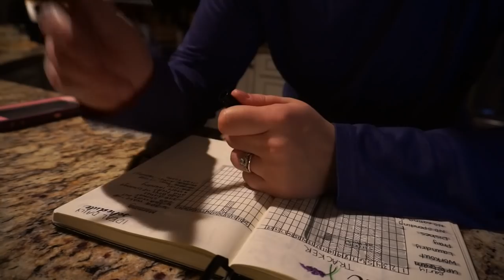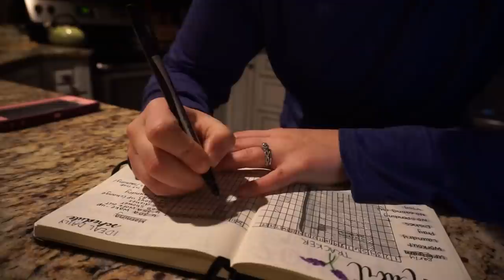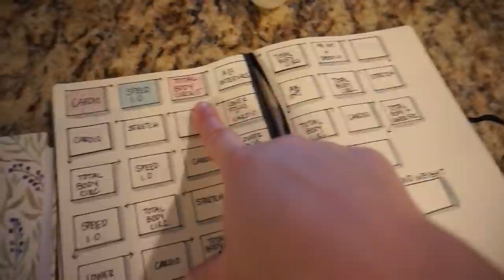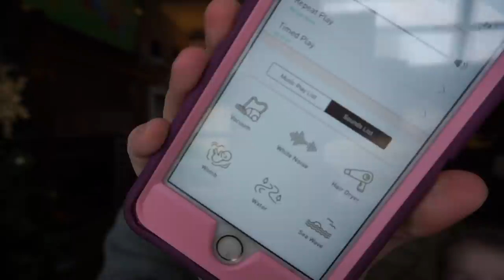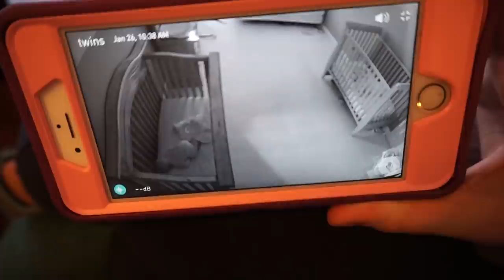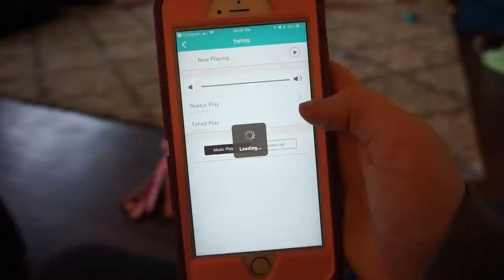Random Vlog and my new FAVORITE thing. (Lollipop Baby Monitor)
Randomness and my new FAVORITE thing. (Lollipop Baby Monitor)